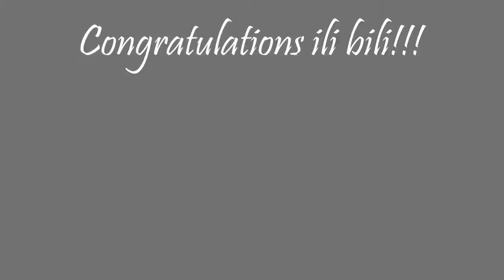Seattle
I visit Seattle to see my niece graduate from high school.

             Song 2 Palmtrees by ?